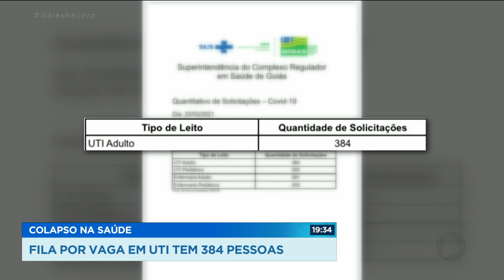COLAPSO NA SAÚDE: FILA POR VAGA EM UTI TEM 384 PESSOAS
O CENÁRIO DE COLAPSO NO SISTEMA DE SAÚDE EM GOIÁS CONTINUA SEM SINAIS DE MELHORA NESTA TERÇA-FEIRA, MAIS DE TREZENTOS E OITENTA DOENTES COM COVID-19 PASSARAM O DIA AGUARDANDO UMA VAGA DE UTI. NÃO DÁ PRA SABER POR QUANTO TEMPO ESSAS PESSOAS VÃO RESISTIR, E NÃO HÁ MAIS LEITOS DISPONÍVEIS, PRINCIPALMENTE NA REDE PRIVADA.